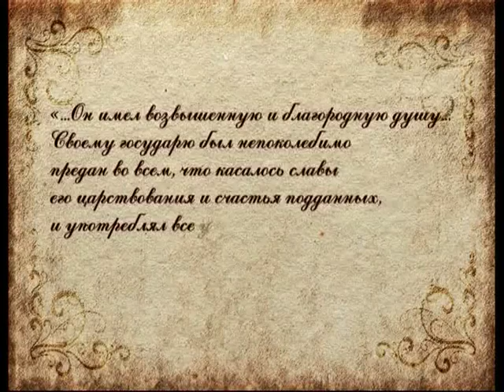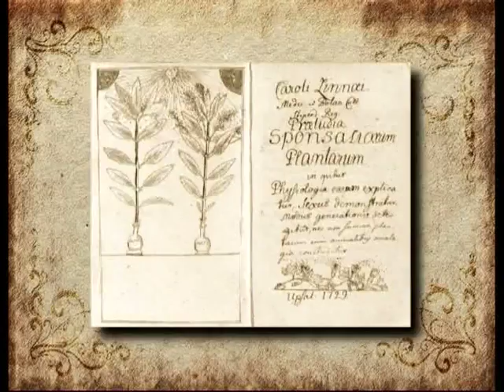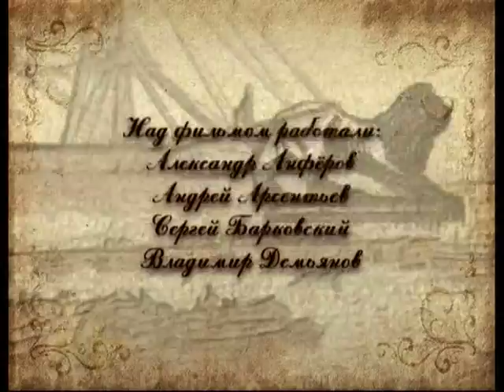Городские часы. Цветочные часы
365 дней ТВ представляет | Маленькие детали большого города | Выпуск № 137